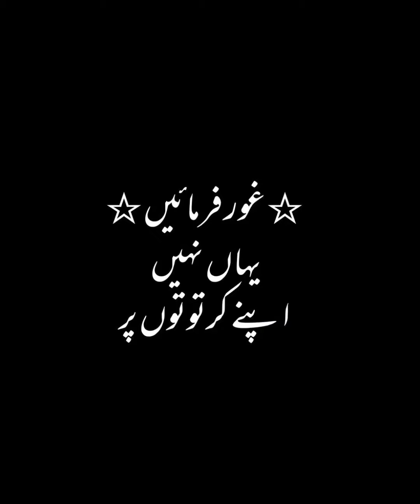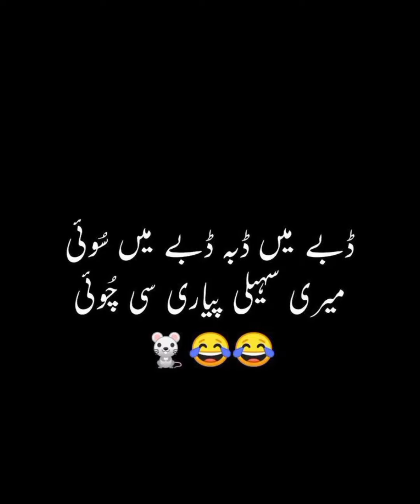funny dpz collection/funny Urdu status Whatsapp Instagram Facebook dpz collection